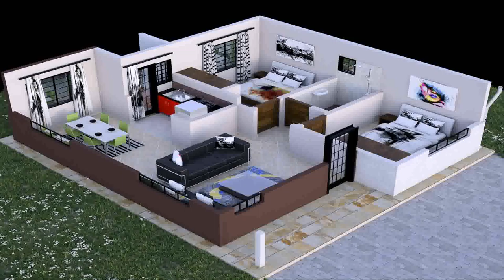Small House Design Layout - Gif Maker DaddyGif.com (see description)